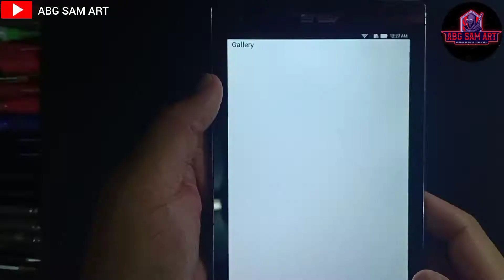SPEED DRAWING | CAPTAIN AMERICA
Video kalini aku lukis "CAPTAIN AMERICA"